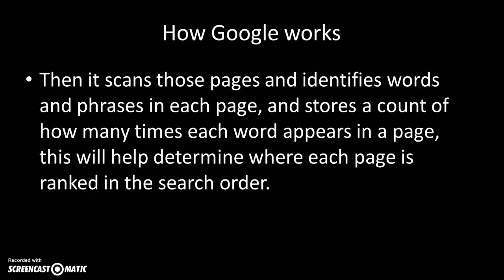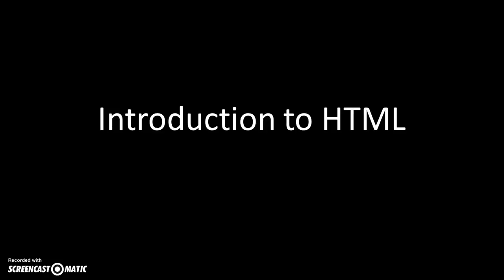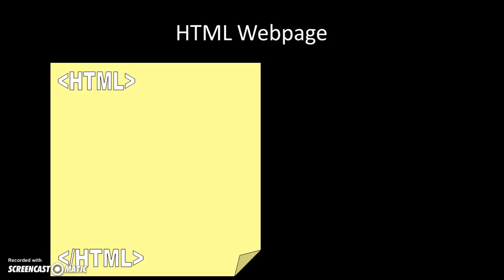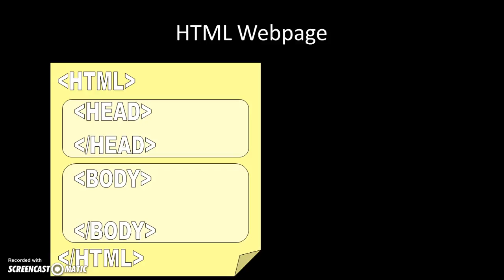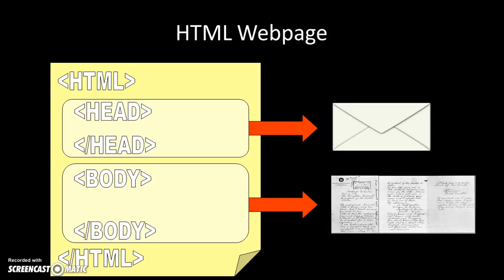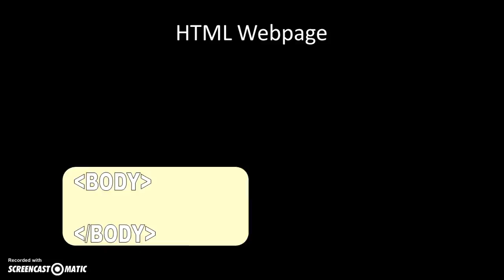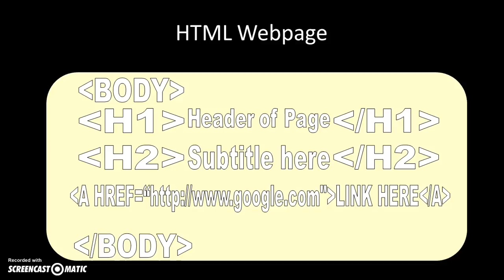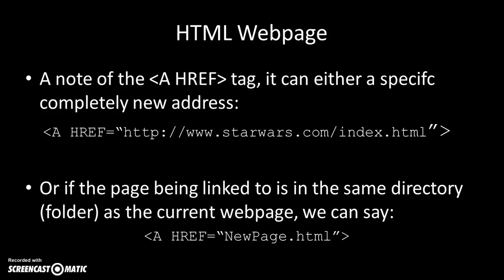Python: Programming Google Search (Web Crawling) - Part 1